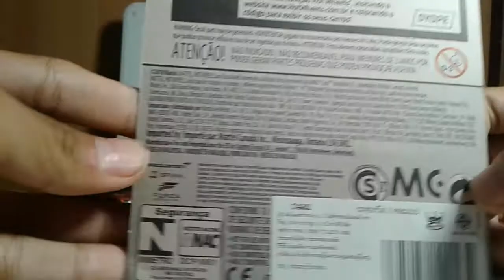Hot Wheels Mclaren Senna (2019 HW Exotics - recolor - featured in Forza Horizon 4)